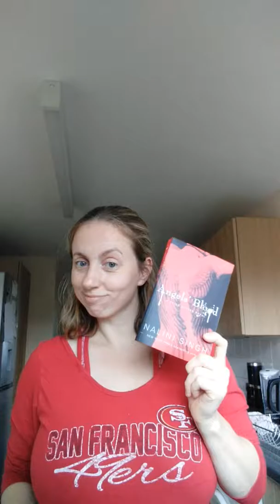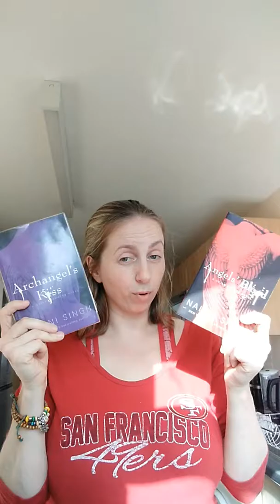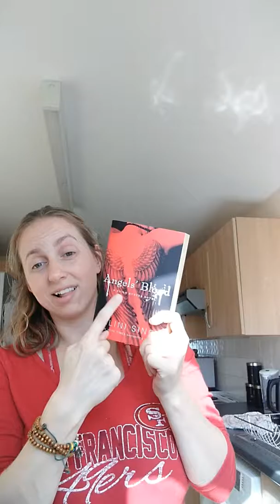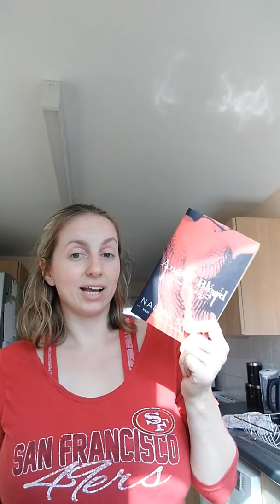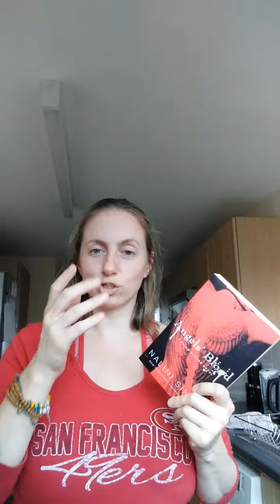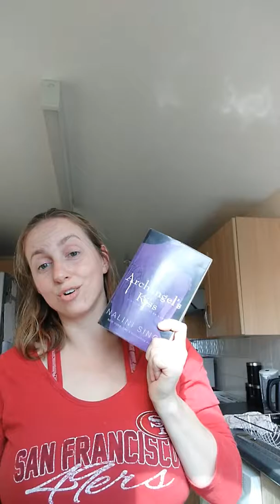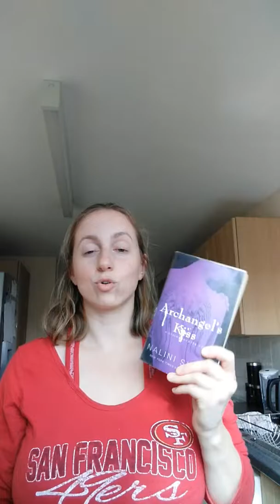ZJ Book it and read Book review of Angel's blood and archangels kiss by nalini singh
Please find my review of nalini singh guild hunter series of both Angel's blood and archangels kiss.